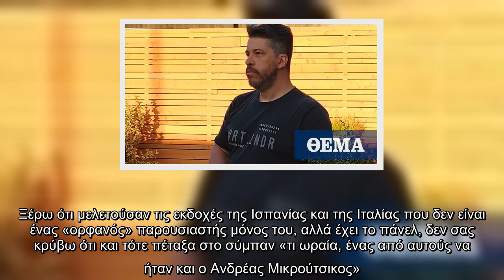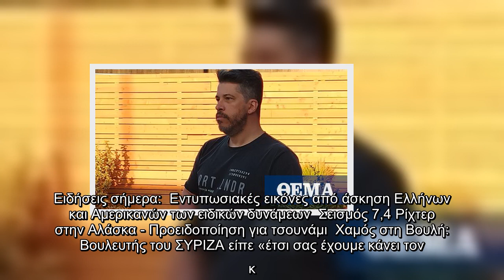Big Brother: O Χάρης Βαρθακούρης αποκαλύπτει το ρόλο του Ανδρέα Μικρούτσικου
Το Big Brother είναι προ των πυλών και όλα είναι έτοιμα για να βγει στις μικρές οθόνες. Ο παρουσιαστής του ριάλιτι ο Χάρης Βαρθακούρης μίλησε σε τηλεοπτική εκπομπή τόσο για το παιχνίδι αλλά όσο και για τον Ανδρέα Μικρούτσικο.   «Τους παίκτες δεν τους έχω δει ποτέ από κοντά. Οι κάτοικοι του σπιτιού θεωρώ ότι απεικονίζουν πλήρως μια κοινωνία. Υπάρχει ένα ευρύ φάσμα ηλικιών. Ο νεότερος είναι 19 και ο μεγαλύτερος 54.  Θα υπάρχει και ένα πάνελ, γιατί δεν μπορούμε να έχουμε το κοινό που θα θέλαμε να έχουμε. Ξέρω ότι το κανάλι είναι σε συζητήσεις με τον Ανδρέα Μικρούτσικο, οπότε δεν μπορούμε να προεξοφλούμε ότι θα είναι. Εφόσον είναι, αν όλα πάνε καλά, ο ρόλος του θα είναι αυτός που ανέφερε προηγουμένως. Θα είναι ο ένας από τους δύο ή τρεις σχολιαστές.   Όταν ήμασταν έτοιμοι να βγούμε τον Μάρτιο στον αέρα πέταξα στο σύμπαν μια ευχή ότι «σε παρακαλώ κάνε κάτι να πάρουμε μια μικρή παράταση, γιατί ένιωθα ότι κανείς δεν ήταν έτοιμος στην αρχική ημερομηνία και το σύμπαν μου έστειλε μια πανδημία… δ ...